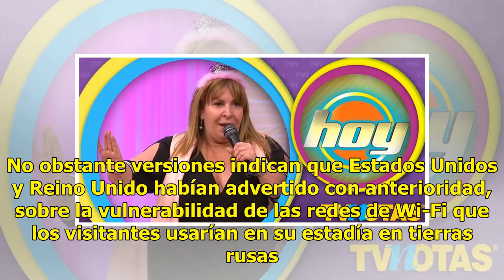Conductura de TV Azteca desmiente rumores de hackeo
CIUDAD DE MÉXICO(GH) A pocas semanas de que se presentará el incidente de Zague, presuntamente los hackeos vuelven a victimizar a TV Azteca, siendo ahora la conductora Patty López de la Cerda la afectada. Publicaciones ponían a Omar Zerón como el responsable de la filtración de las fotos íntimas de ...